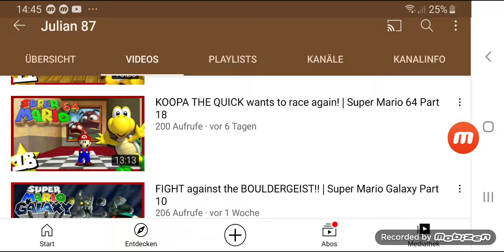Mario 64 bei Julian 87 Part 18